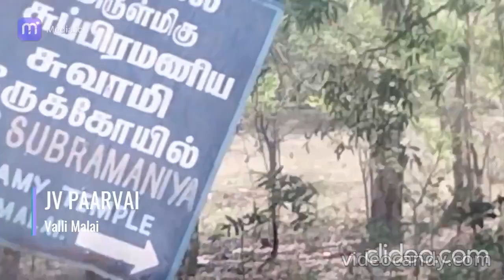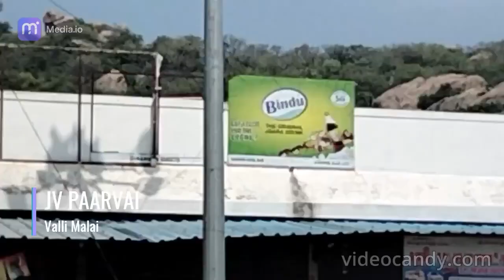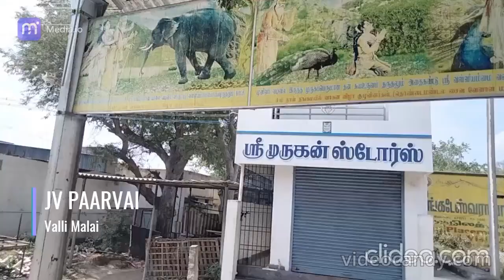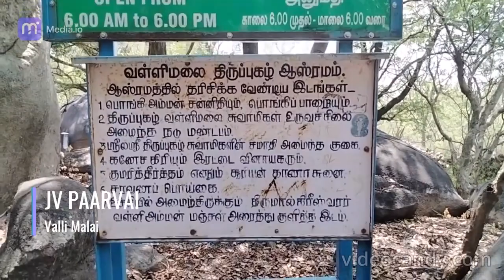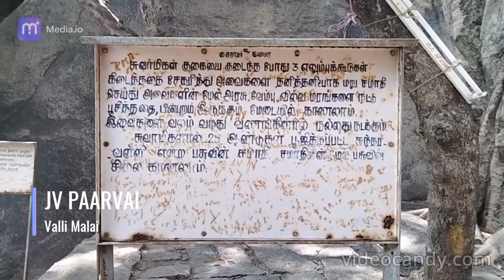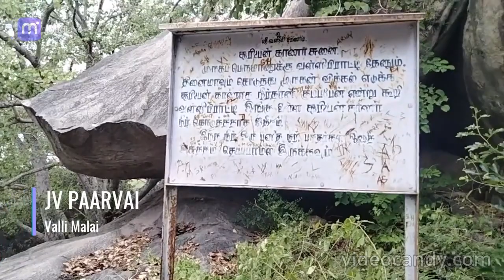வள்ளிமலை முருகர் கோயில்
Valli Malai